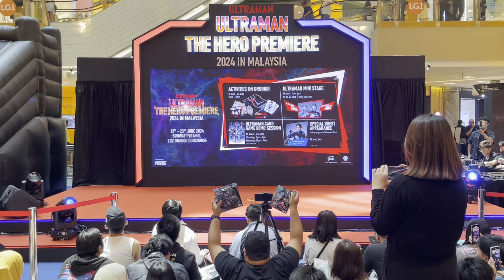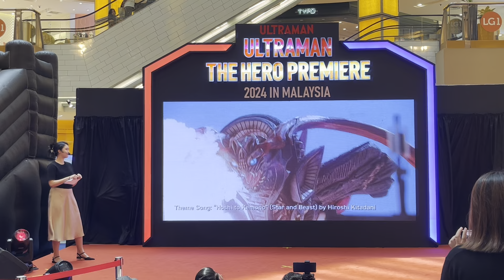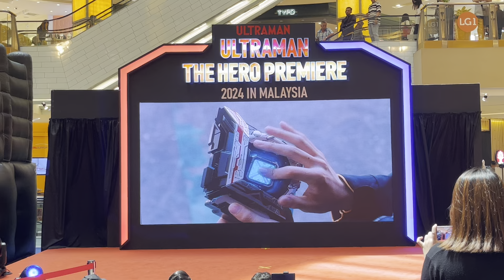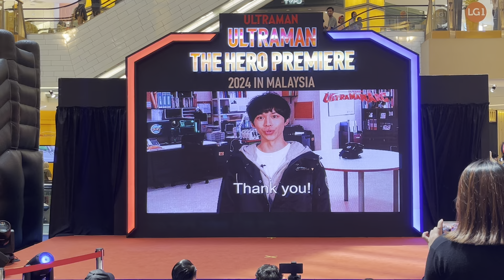Ultraman the hero premiere 2024 ft Ultraman Zero & Ultraman Arc